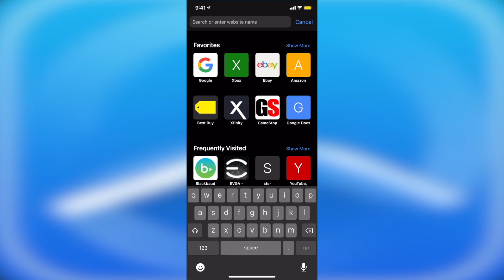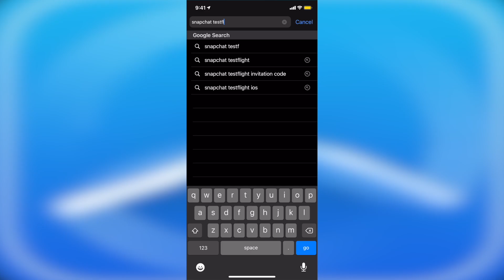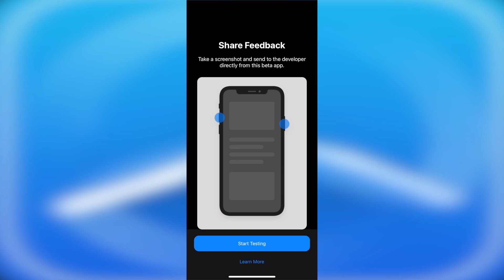How to Join & Install IOS App Betas | TestFlight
Today I will be showing you all how to join IOS app betas. These betas allow you to experience new app features before others do and also allows for you to help the developer with developing their app.